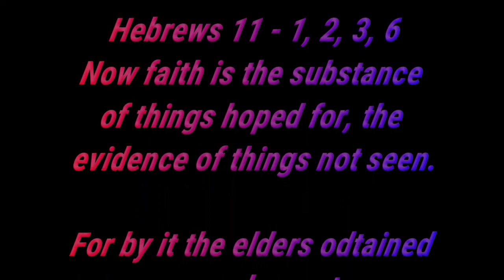Hebrews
You guys know me and know I don't get preachy or pushy with my religion, but today I felt led in my spirit to share this verse. I suppose someone in my Youtube universe needs to hear this.